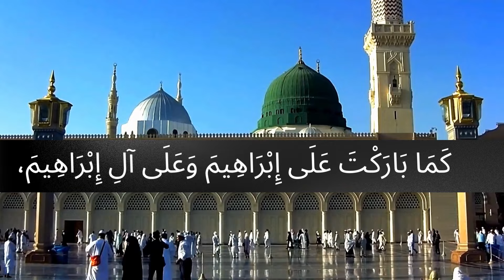Durood Shareef | Darood Sharif | durood e ibrahimi 10 times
Language: Arabic, English, Urdu, Pashto, Punjabi, Saraiki, Gilgiti, Farsi,.